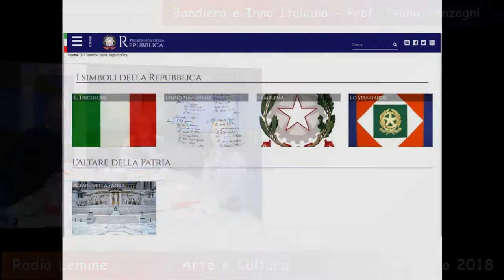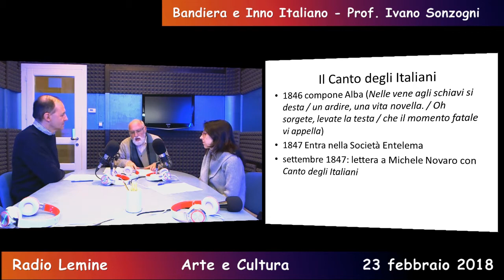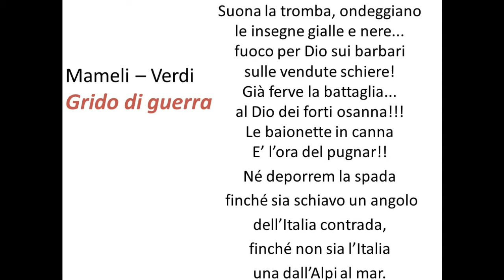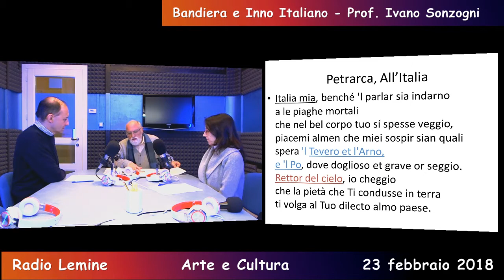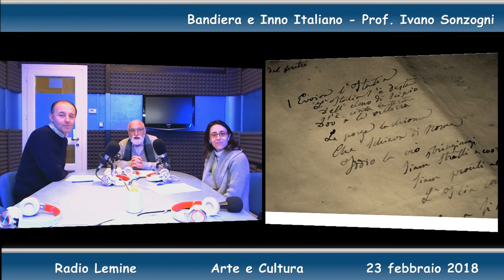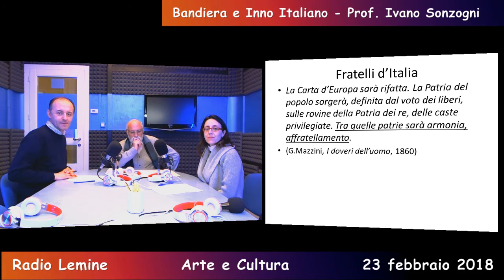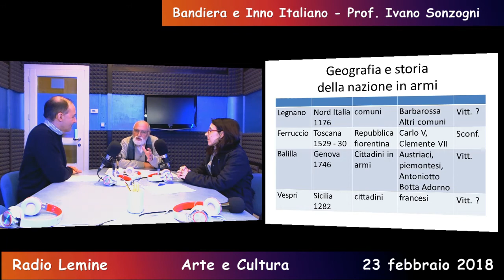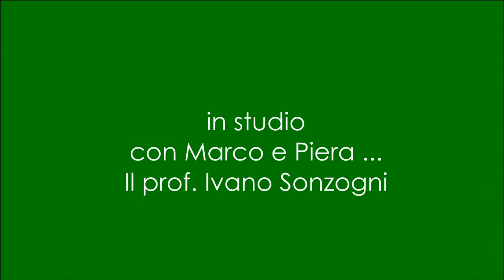Bandiera e Inno Italiano raccontato dal Prof. Ivano Sonzogni